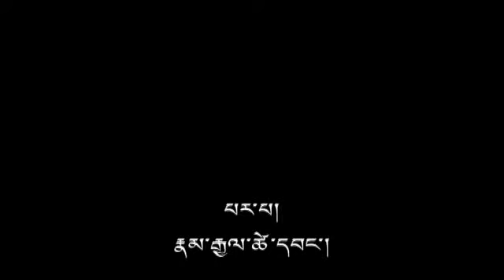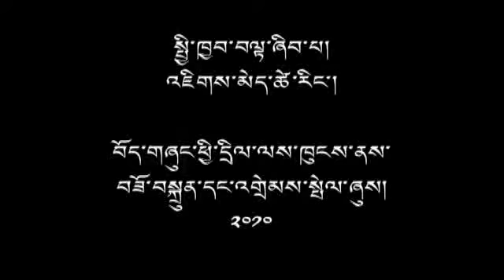Tibetan: H. H. the Dalai Lama talk on Dolgyal in Buddha Gaya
His Holiness the Dalai Lama talk on Dolgyal (Shugden) in Buddha Gaya, 2012